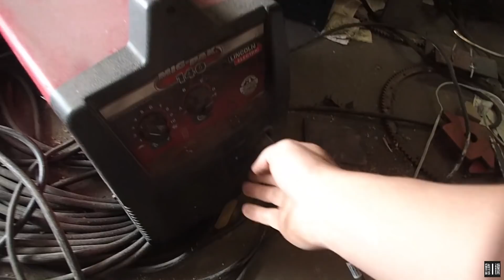Dragonfly Build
Junk becoming yard art.

or check out whats new on the TeeSpring

JOSHUA ALEXANDER
T7Z 2Y8